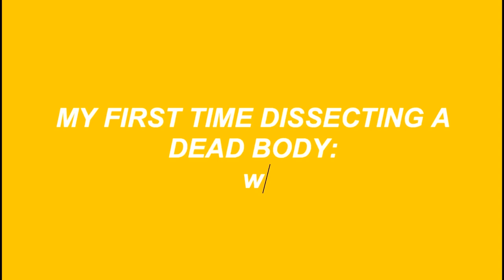MY FIRST TIME DISSECTING A DEAD BODY: what to expect + coping with anxiety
In today's video I am going to be discussing the topic of dissection at medical school.  I am sure many of you are applying to or have received offers from medical schools that offer dissection and you are understandably nervous and unsure of what to expect.  Thus, I filmed this video where I discuss:

00:00 Introduction
01:09 My experience with dissecting cadavers
04:23 My tips on how to cope with anxiety surrounding dissection
05:30 How dissection helped me learn anatomy
06:34 How to make the most of the dissection sessions

🦋 WHO AM I:
- Hi! My name is Aymara and I am a second-year medical student at the University of Nottingham. I make videos about productivity, medicine alongside beauty/lifestyle videos.

🤪 FUN FACTS:
-  I am latina (chile + ecuador)
- I have a special interest in psychiatry and anaesthesiology
- I film on a Canon EO6 and edit on Adobe Premiere Pro